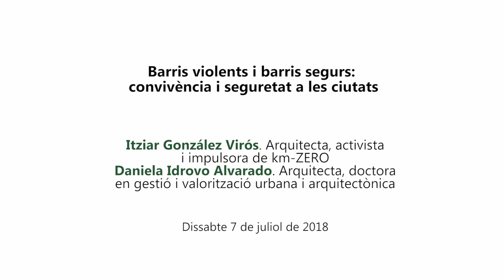Conferències Curs d'Estiu 2018 - Itziar Gonzàlez i Daniela Idrovo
Temàtica: Una altra seguretat és possible. Seguretat Humana versus (in)seguretat militar.
Conferència:  Barris violents i barris segurs: convivència i seguretat a les ciutats.